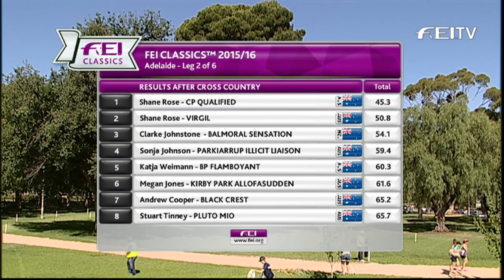Cross Country News - Adelaide - FEI Classics™ Eventing 2015/16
We bring you the latest news from the FEI Classics™ Eventing 2015/16 leg in Adelaide.